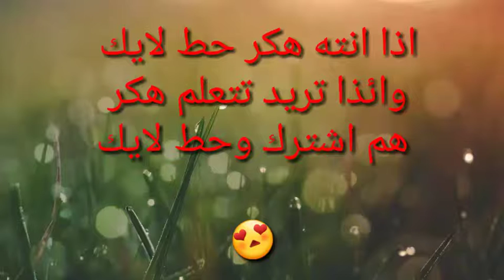اقوه لقطات ممكن تشوفها دبل كار بل مود الجديد 💀💀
اذا تردون كيم بلي كتبولي بتعليقات